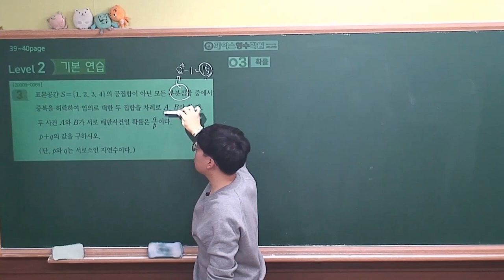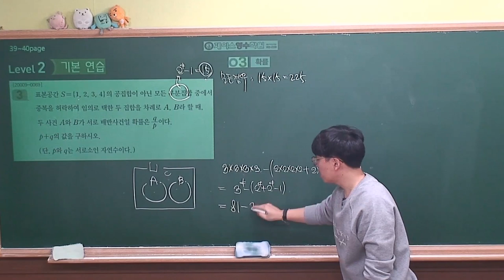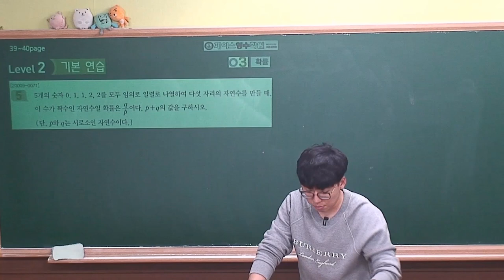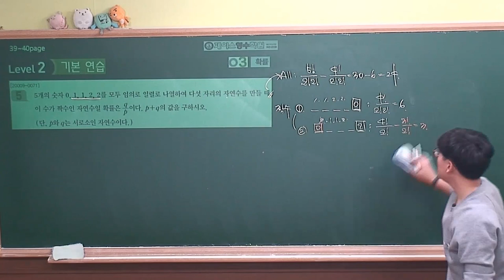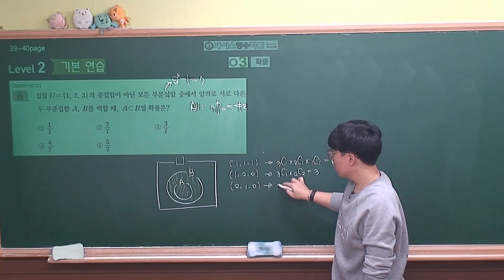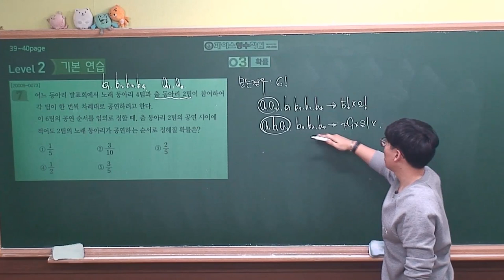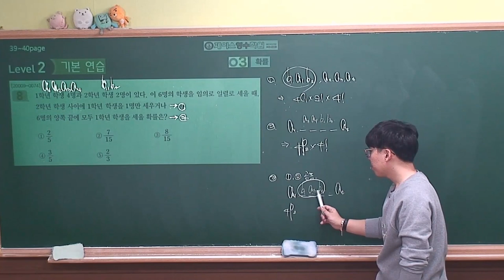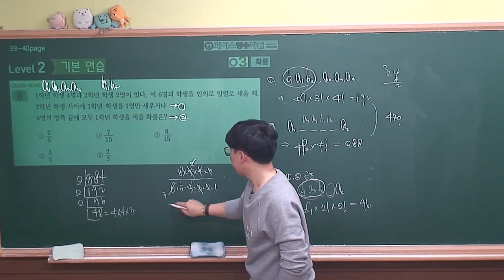[2021 EBS 수능특강 수학영역-확률과통계] 3.확률 level2